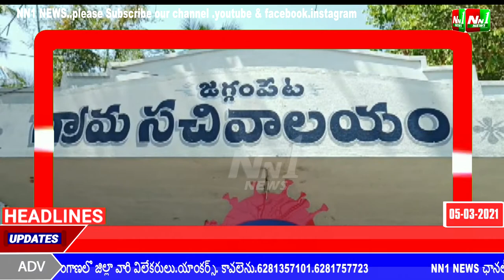NN1 NEWS:తూర్పుగోదావరిజిల్లా,జగ్గంపేట పంచాయతీ ఎన్నికల్లో గెలుపొందిన 8 మందివార్డు సభ్యులు బాధ్యతలు.